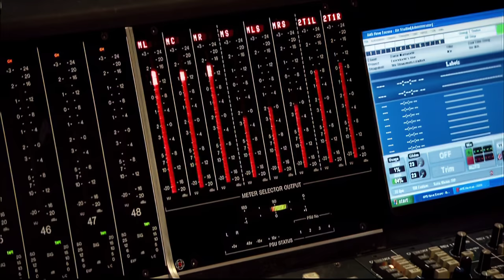Paul McCartney - The Making Of "I Want To Come Home"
Paul is interviewed about the song and shown recording at The Mill and AIR Studio. From the special features of the film "Everybody's Fine."